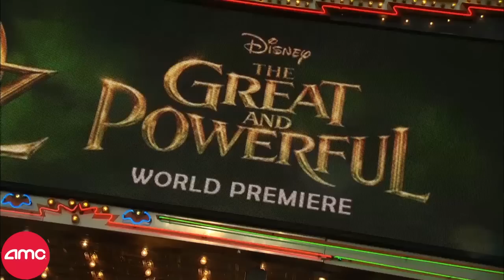OZ THE GREAT AND POWERFUL Red Carpet World Premiere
Associate Editor of AMC Movie News, Amirose Eisenbach, hits the red carpet world premiere of Oz the Great and Powerful, to chat with the cast and director Sam Raimi. The film hits AMC Theatres on March 8th!